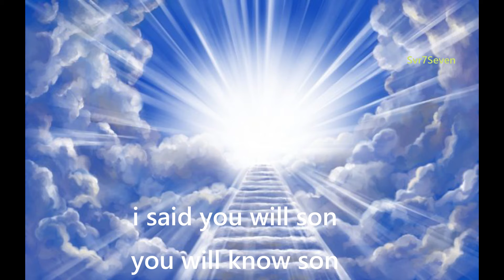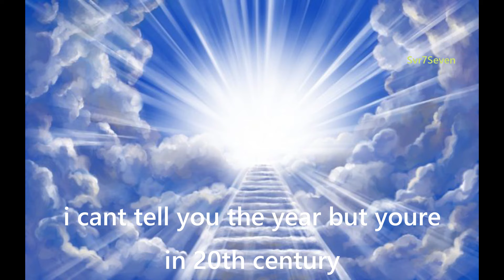God Please Japan But Not Russia